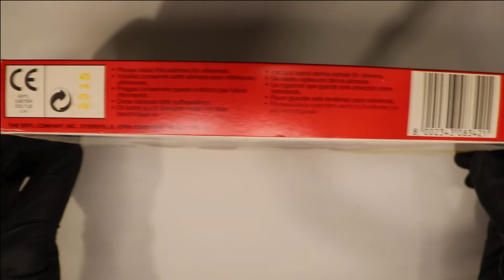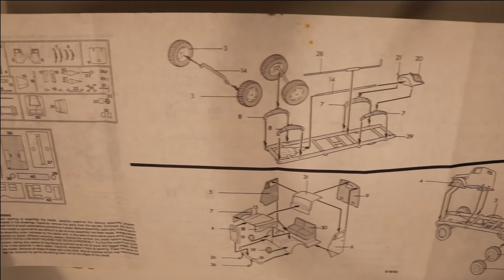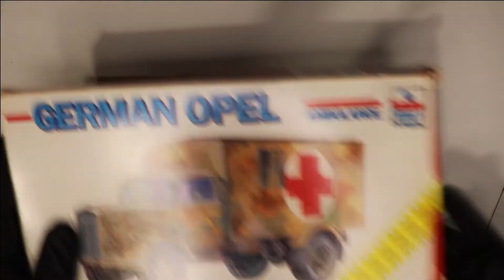Unboxing 1/72 German Opel Ambulance - ESCI 8342